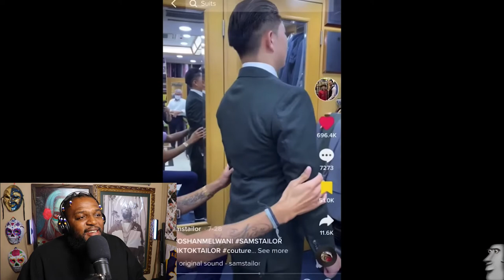TWIGGA REACTS - This will 108% make you laugh(REACTION)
TWIGGA REACTS TO SEE IF THIS MAKES HIM LAUGH. WHAT YALL THINK?